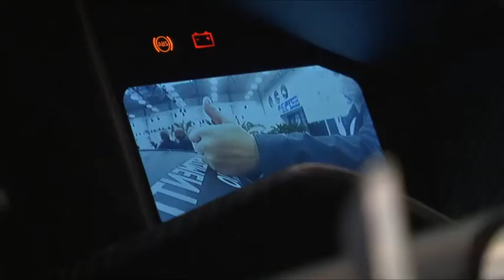Motor Show: Krasse PS-Boliden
Am Freitag beginnt die ESSEN MOTOR SHOW. Über 500 Aussteller zeigen auf dem PS-Festival sportliche Serienfahrzeuge, Tuning, Motorsport, Classic- aber auch Crazy Cars. Heute war schon Foto-Termin.